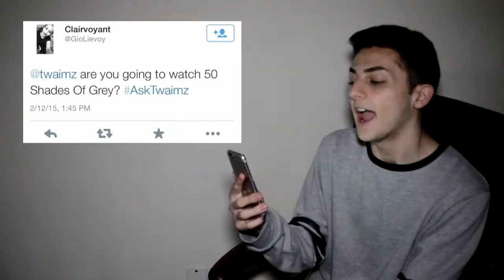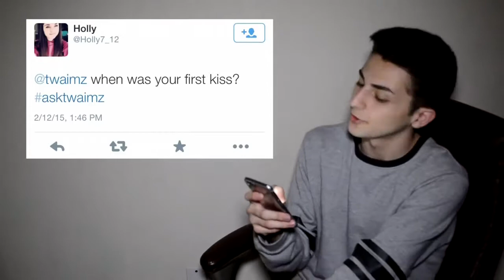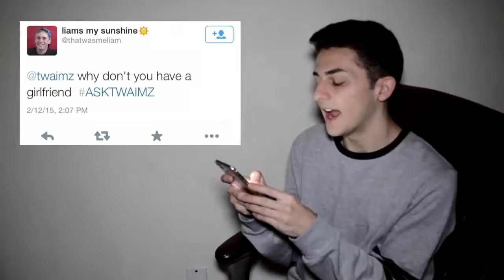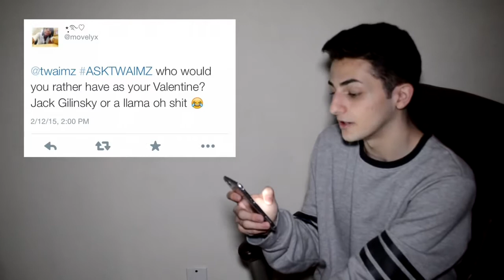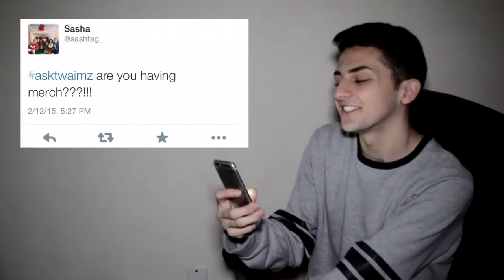DO I HAVE A BOYFRIEND OR GIRLFRIEND! ASK TWAIMZ